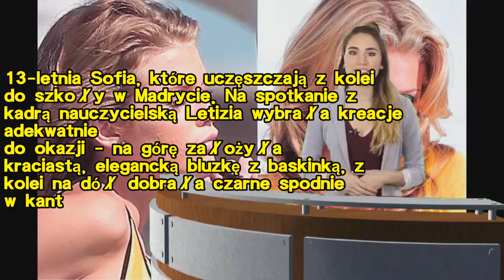Królowa Letizia eksponuje umięśnioną sylwetkę na inauguracji roku. Mogłaby jej pozazdrościć sama Ann